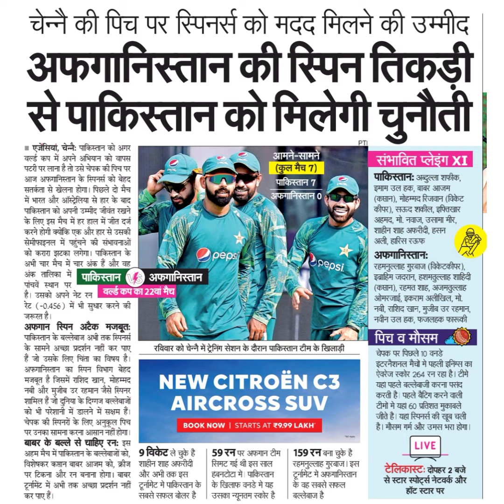चेन्नै की पिच पर स्पिनर्स को मदद मिलने की उम्मीदअफगानिस्तान की स्पिन तिकड़ी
चेन्नै की पिच पर स्पिनर्स को मदद मिलने की उम्मीद
अफगानिस्तान की स्पिन तिकड़ी
से पाकिस्तान को मिलेगी चुनौती
एजेंसियां, चेनैः पाकिस्तान को अगर
वल्ल्ड कप में अपने अभियान को वापस
पटरी पर लाना है तो उसे चेपक की पिच पर
आज अफगानिस्तान के स्पिनर्स को बेहद
सतर्कता से खेलना होगा। पिछले दो मैच
में भारत और ऑस्ट्रेलिया से हार के बाद
पाकिस्तान को अपनी उम्मीद जीवंत रखने
के लिए इस मैच में हर हाल में जीत दर्ज
करने होगी क्योंकि एक और हार से उसकी
सेमीफाइनल में पहुंचने की संभावनाओं
को करारा झटका लगेगा। पाकिस्तान के
अभी चार मैच में चार अंक हैं और वह
पांचवें स्थान पर
है। उसको अपने नेट रन वल्डे कप का22वां मैच
रेट (-0.456 ) में भी सुधार करने की
जरूरत है।
अंक तालिका में पाकिस्तान अफगानिस्तान
अफगान स्पिन अटैक मजबूतः
पाकिस्तान के बल्लेबाज अभी तक स्पिनसे
के सामने अच्छा प्रदर्शन नहीं कर पाए
हैं जो उसके लिए चिंता का विषय है।
अफगानिस्तान का स्पिन विभाग बेहद
मजबूत है जिसमें राशिद खान, मोहम्मद
नबी और मुजीब उर रहमान जैसे स्पिनर
शामिल हैं जो दुनिया के दिग्गज बल्लेबाजों
को भी परेशानी में डालने में सक्षम हैं।
चेपक की स्पिनरों के लिए अनुकूल पिच
पर उनका सामना करना आसान नहीं होगा।
बाबर के बल्ले से चाहिए रनः इस
अहम मैच में पाकिस्तान के बल्लेबाजों को,
विशेषकर कसान बाबर आजम को, क्रीज
पर टिकना और रन बनाना होगा। बाबर
टूर्नामेंट में अभी तक अच्छा प्रदर्शन नहीं
कर पाए हैं।
रविवार को चेन्नै में ट्रेनिंग सेशन के दौरान पाकिस्तान टीम के खिलाड़ी
NEW CITROËN C3
AIRCROSS SUV
BOOK NOW | STARTS AT Z9.99 LAKH
9 विकेट ले चके है।
शाहीन शाह अफरीदी
और अभी तक इस
टूरनामेट मे पाकिस्तान के
सबसे सफल बोलर है।
59रन पर अफगान टीम
सिमट गई थी इस साल
हंबनटोटा में। पाकिस्तान
के खिलाफ वनडे मे यह
उसका न्यूनतम स्कोर है।
159रन बना चुके है
रहमनुल्लाह गुरबाज। इस
टूर्मेट मे अफगानिस्तान
के वह सबसे सफल
बल्लेबाज है
आमने-सामने
(कुल मैच 7)
पाकिस्तान 7
अफगानिस्तान 0
संभावित प्लेइंग XT|
पाकिस्तान: अब्दुल्ला शफीक,
इमाम उल हक, बाबर आजम
(कप्तान), मोहम्मद रिजवान (विकेट
कीपर), सऊद शकील, इफ्तिखार
अहमद, मो. नवाज, उसामा मीर,
शाहीन शाह अफरीदी, हसन
अली, हारिस रऊफ
अफगानिस्तानः
रहमनुल्लाह गुरबाज (विकेटकीपर),
इब्राहिम जदरान, हशमतुल्लाह शाहिदी
(कप्तान), रहमत शाह, अजमतुल्लाह
ओमरजाई, इकराम अलीखिल, मो.
नबी, राशिद खान, मुजीब उर रहमान,
नवीन उल हक, फजलहक फारूकी
चेपक पर पिछले 10 वनडे
इटरनैशनल मैचो में पहली इनिग्स का
ऐवरेज स्कोर 264 रन रहा है। टीमे
यहां पहले बल्लेबाजी करना पसद
करती है। पहले बैटिग करने वाली
टीमो मे यहा 60 प्रतिशत मुकाबले
जीते है। यहा स्पिनर्स की खूब चली
है। मौसम गर्म और उमस भरा होगा।
LIVE
टेलिकास्ट: दोपहर 2 बजे
से स्टार स्पोट्र्स नेटवर्क और
हॉट स्टार पर
Opeps
pepsi